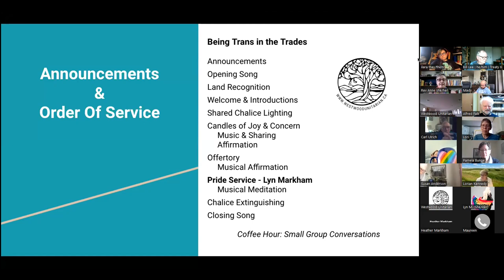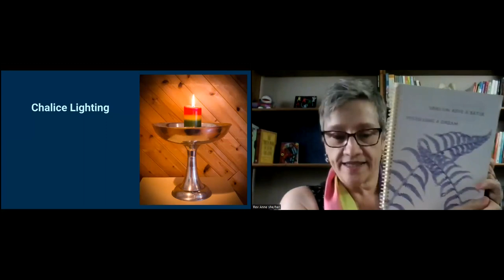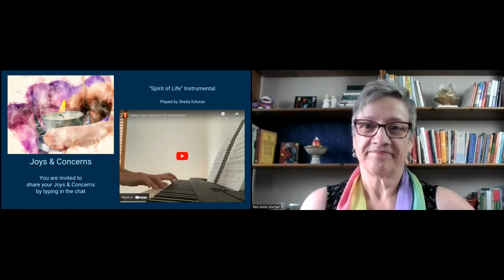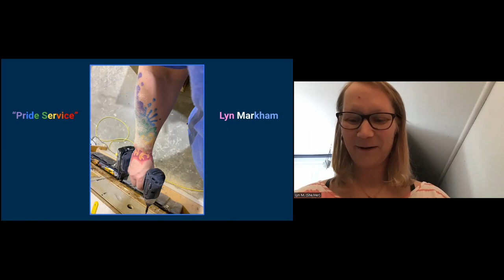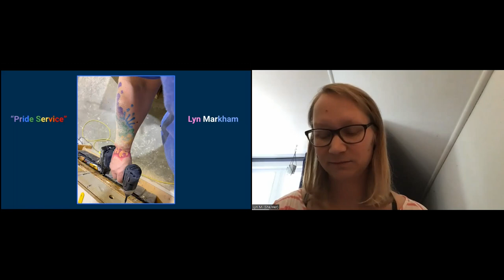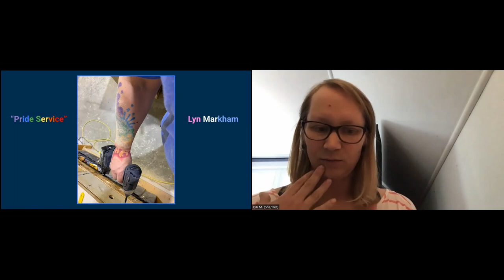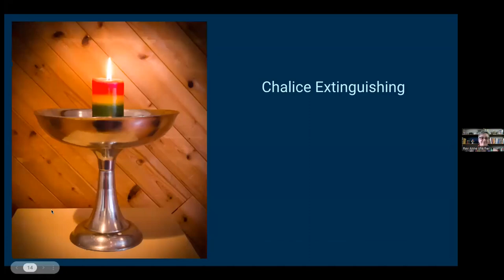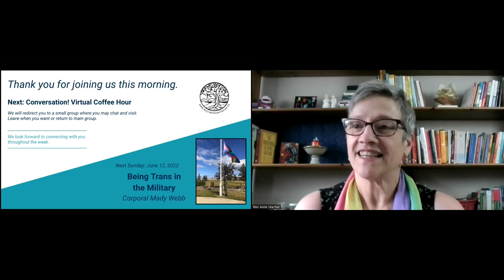“Pride Service: Being Trans in the Trades,” Lyn Markham & Reverend Anne Barker, June 5, 2022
Join Lyn for this Pride Service that contains a personal reflection on the intersection of identity and work.

Our 2021-22 Westwood Theme is LIVING OUR UU PRINCIPLES. June’s theme is “Principles & Promises” — how we live into our 8 UU Principles.

Speaker: Lyn Markham

Service Leader: Reverend Anne Barker

Musicians: Sheila Killoran & Rebecca Patterson